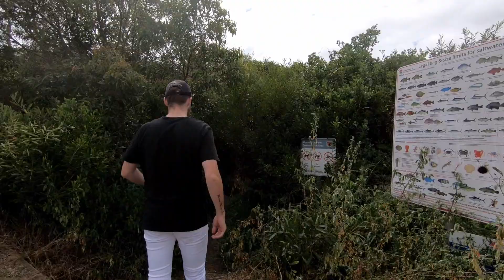Exploring Catherine Hill Bay (abandoned wharf)